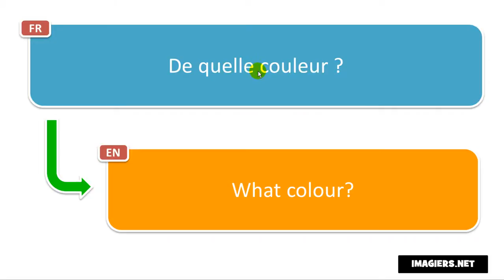Französisch aussprechen # De quelle couleur